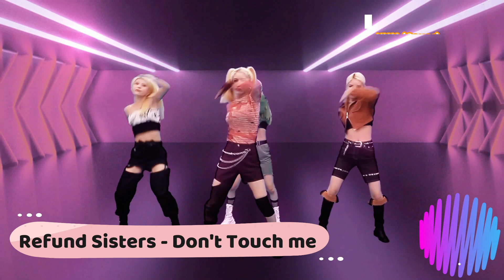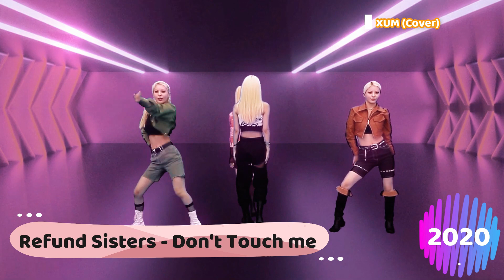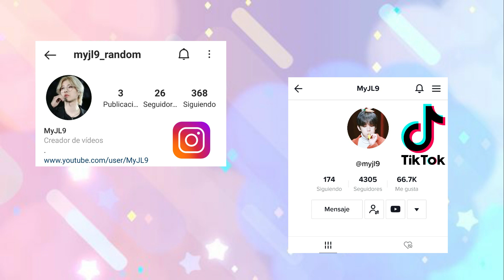RANDOM DANCE [OLD & NEW]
00:09 Kard - bomb bomb
00:37 Triple 7 - presente
01:12 Triple H - 365 fresh
01:55 Trouble maker- TM
02:33 BTS- Butter
03:18 Aespa - Next Level
03:54 VIXX- Chained up
04:23 Girls day - something
04:54 Stray kids - back door
05:28 Somi - dumb dumb
05:57 24K - superfly
06:33 Sistar - i like that
07:16 Ateez - im the one
07:53 Everglow - first
08:30 Big bang- bang (X3)
09:02 mamamoo - dingga
09:28 Kai - mmmh
10:00 Twice - alchocol free
10:45 BAP - One shot
11:31 Hwasa - maria
12:07 Suju - house party´
12:50 Alexa bomb
13:34 Block b - her
14:04 momoland - im so hot
14:39 NCT Dream - hot sauce
15:09 Purple kiss - ponzona
15:49 Highlight - plz dont be sad
16:20 AOA - Bingle bangle
16:42 Wonho - open mind
17:20 Dreamcatcher - odd eyes
17:57 Infinite - be mine
18:33 4Minute - Crazy
19:14 Monsta x - love killa
19:48 Weeekly - After chool
20:30 Teen top - miss right
21:09 2NE1 - i am the best
21:31 ikon - why (x3)
22:08 pink fantasy - poison
22:58 btob - beep beep
23:22 exid - i love you
24:00 Taemin - criminal
24:52 OMG - Dolphin
25:20 Seventeen  Left & right
25:52 F(x) - electric shock
26:17 Oneus - Lit
27:04 Gidle - hwaa
27:38 Winner - really really
28:05 IOI - Very(x3)
28:31 Astro - All night
28:59 Chungha - bicycle
29:32 Gdragon & Taeyang - good boy
29:58 Hello venus - wiggle wiggle
30:19 TXT- Cant you see me
31:00 Loona - ptt
31:38 Pentagon - shine
32:11 Miss A - good girl
32:50 super m - we do
33:30 rose - on the ground
33:57 psy - new face
34:30 pristin - wee woo
35:02 nct 127 - kick it
35:39 itzy - in the morning
36:22 History - queen
36:46 CLC - Helicopter
37:27 Exo -  Dont fight the feeling
37:57 Sunmi - tail
38:39 VAV - give me more
39:18 Weki Meki - dazzle dazzle
39:57 SHINee - dont call me
40:44 Hyuna - im not cool
41:20 Only One Of - Libido
41:50 Fromis9 - we do
42:26 JYP & Sunmi - when we disco
43:04 Orange caramel - catallena
43:37 Got7 - just right
44:23 Kara - mamma mia
44:58 T1419 - Asurabalbalta
45:39 Pixy - wings
46:26 Zico - Any song
47:06 Blackpink - pretty savage
47:48 Cravity - flame
48:21 Cherry bullet - hands up
49:01 Alphabat - tantara
49:38 Brave girls - rollin
50:18 Enhypen - given taken
51:05 Stayc - asap
51:39 Madtown - OMGT
52:00 Apink - dumhdurum
52:46 Epex - Lock down
53:20 Solar - spit it out
53:56 TVXQ - Mirotic
54:30 Stellar - Vibrator
55:01 SF9 - Steardrop
55:42 Refund sister - dont touch me
56:25 Victon - mayday
57:03 SNSD - Gee
57:26 WAYV - Kick back
58:00 Gfriend - mago
58:39 Uniq - EOEO
59:08 Laysha - chocolate cream
59:39 Kingdom - Excalibur
1:00:14 Lightsum - Vanilla
1:00:53 Imfact - feel so good
1:01:36 Jennie - solo